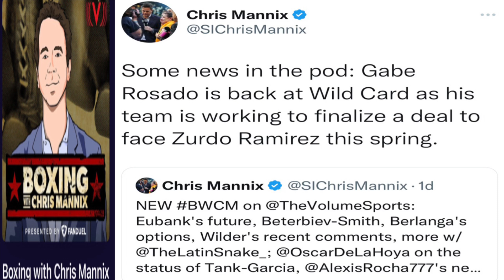Gilberto “Zurdo” Ramirez vs Gabe Rosado is TRASH